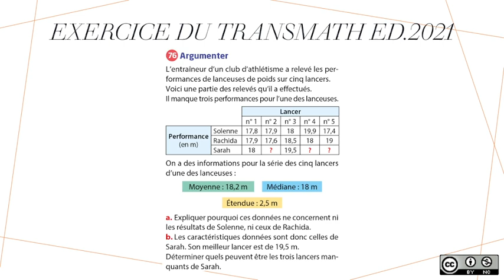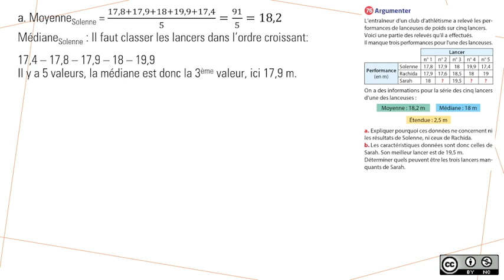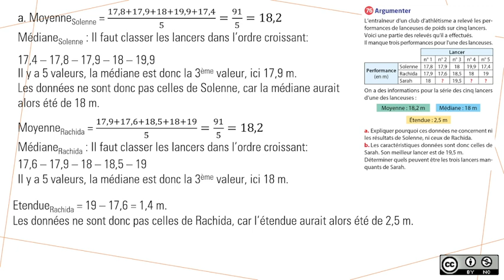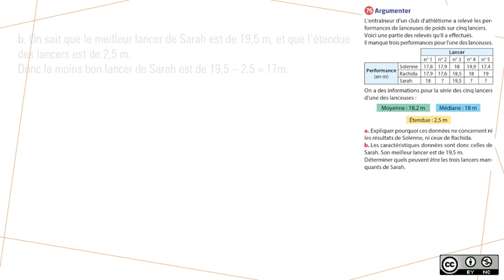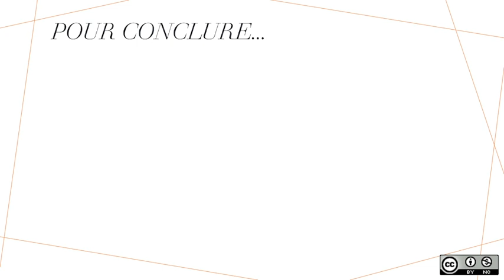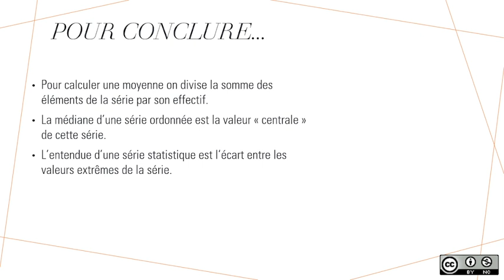Prépa DNB : Justifier avec les indicateurs statistiques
Exercices de brevet autour des statistiques. Calculs et interprétation de la moyenne, l'étendue et la médiane.